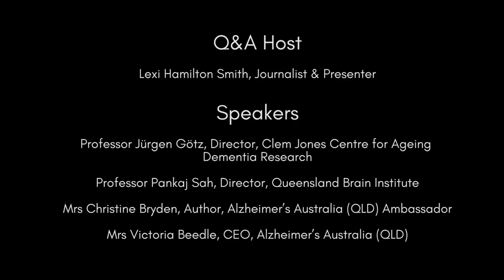Discussing dementia from survivor, researcher and advocate perspectives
A panel discussion held at the 2016 Hand Heart Pocket Gala, which raises money for dementia research at the Queensland Brain Institute.

Panellists: Professor Pankaj Sah, Director of the Queensland Brain Institute at The University of Queensland (UQ); Professor Jürgen Götz, Foundation Chair of Dementia Research at UQ; Victoria Beedle, CEO of Alzheimer's Australia (Qld); and Christine Bryden, dementia advocate and survivor. Panel chaired by Lexi Hamilton-Smith.